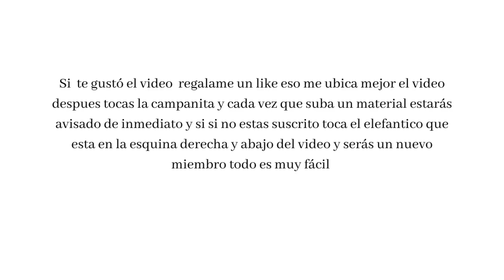Opina Orlando el Duke Hernadez sobre Industriales y la no participación de Cuba en la serie delCarib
Con gran respeto en los temas  que trató tuvimos la oportunidad de ver y escuchar al analista de la MLB y ganador de cuatro anillos de Serie Mundial Orlando el Duke Hernandez. Orlando un Industrialista de corazón hablo sobre este equipo y la no participación de Cuba en la Serie del Caribe